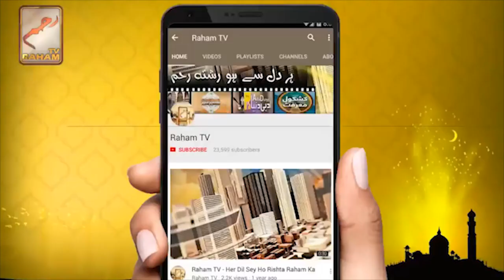kai duniya main achi ya buri ka badla dia jasakta ha